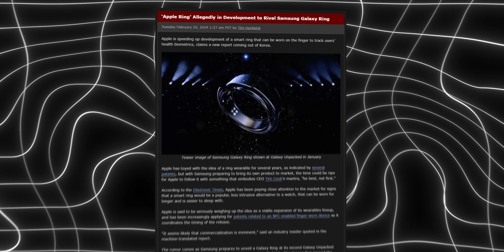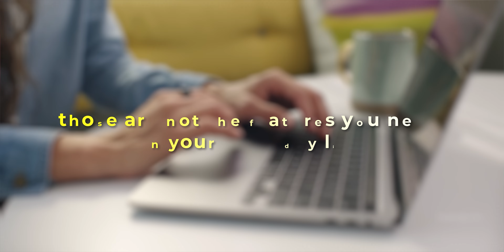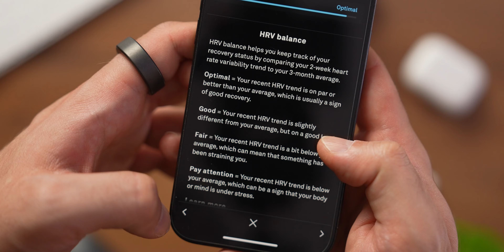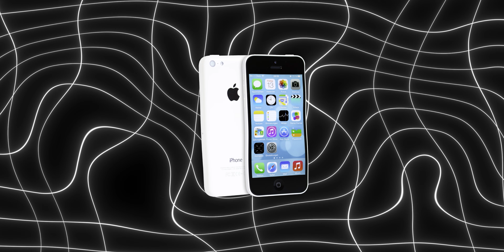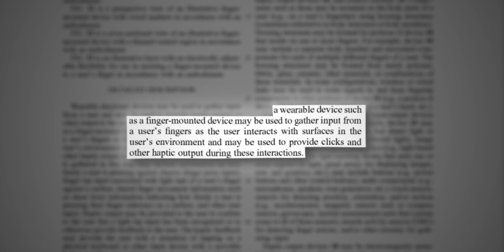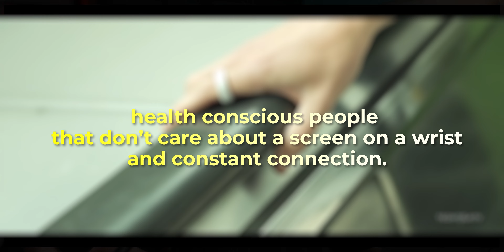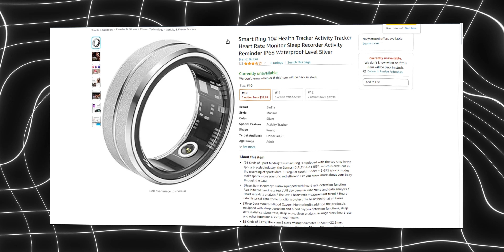Apple Ring — The Ultimate Apple Watch Killer!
In this video, we dive into an in-depth review of the Apple Ring, the latest innovation rumored to revolutionize the wearable technology space. Positioned as a direct competitor to the Apple Watch, including the Apple Watch Ultra, Series 10, and SE, this new device has sparked a flurry of discussions, leaks, and speculations. We compare the Apple Ring's specs, design, and functionality against its rumored counterpart, the Samsung Galaxy Ring, offering viewers a comprehensive analysis of how these devices stack up. Whether you're an Apple aficionado or simply keen on the latest in smart ring technology, this video promises to deliver all the critical insights.

Like my footage?

GEAR THAT I USE ↓

MY STUDIO CAMERA
MY SECONDARY CAMERA
MY VLOGGING CAMERA
MY ALL TIME B-ROLL LENS
GREAT LOW LIGHT LENS
BEST STUDIO MIC
BEST VLOGGING MIC
MY EDITING MACBOOK
AWESOME LIGHT FOR YOUTUBE
PERFECT EVERYDAY TRAVELLING TRIPOD

*Arthur Winer is a participant in the Amazon Services LLC Associates Program, an affiliate advertising program designed to provide a means for sites to earn advertising fees by advertising and linking to amazon.com